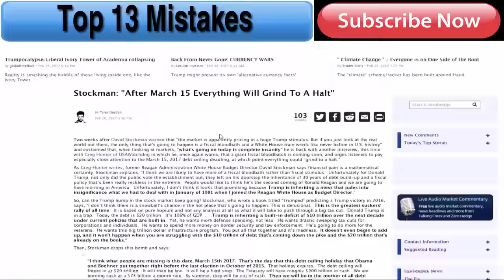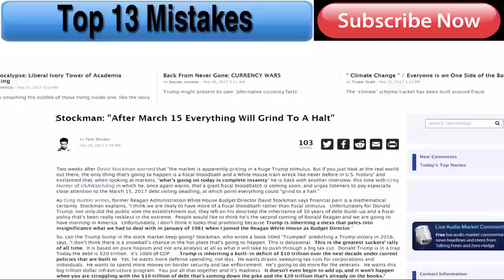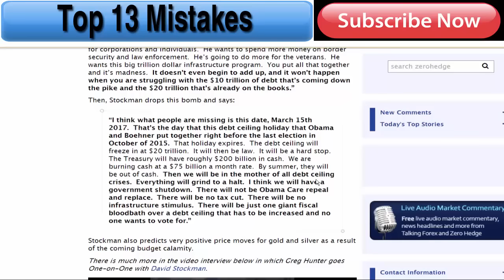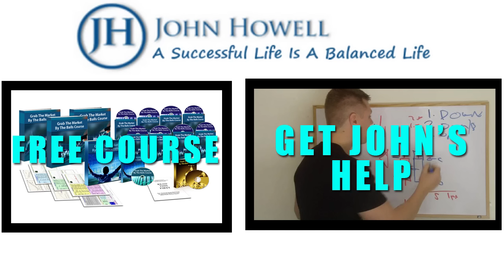After March 15 Everything Will Grind To A Halt - positive price moves for gold and silver